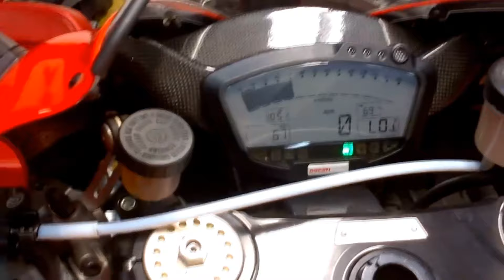MOTOGP NAS RUAS - DUCATI DESMOCEDICI RR (ENGLISH SUBTITLES)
Compre na nossa loja virtual

Essa maquina é totalmente inspirada na moto que Casey Stoner pilotou e foi campeão em 2007 a Desmocedici MotoGP

A Ducati produziu 1500 modelos, sendo que existem 4 no Brasil segundo apurei.

Quem comprou uma das 4 motos na epoca pagou R$ 270 mil, mas o preço é alto pois possui tudo do melhor como suspensão ohlins, freios brembo e rodas marchesini.

Foi produzida entre os anos de 2007 e 2008.

Seu motor é um V4 desmodronico de 989 cc com 200 cv e 11,8 kg de torque, fazendo com que a moto passe dos 305 km/h, números impressionantes para a epoca de seu lançamento e até hoje.

Possui também um cambio de 6 marchas, tanque de 15 litros e peso a seco de 171 kg.